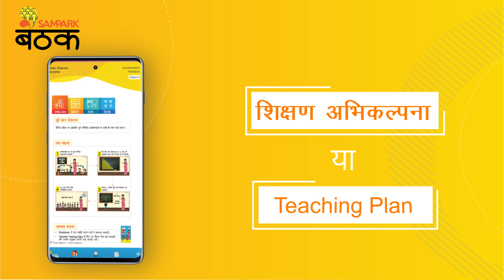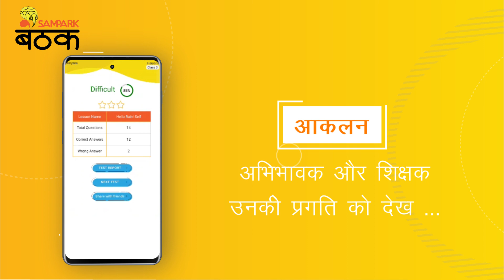सम्पर्क फाउंडेशन की नयी पहल : सम्पर्क दीदी के सवाल ( बच्चों का मूल्यांकन )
‘Sampark Didi Ke Sawal’ platform is unique and disruptive in many ways. Each teacher will share the lesson of the day in form of a well-designed animated video or a graphic worksheet with children on the Sampark Baithak platform or through SMS/WhatsApp. The children and teachers of each school will interact with each other in a virtual classroom environment on Sampark Bal Baithak where children can ask questions, post their work, and interact with other children of their school.